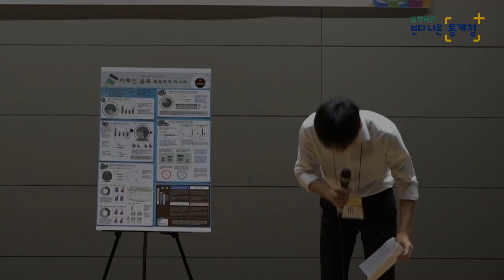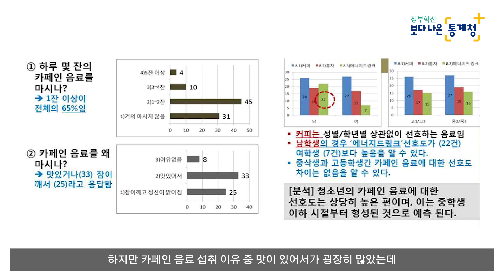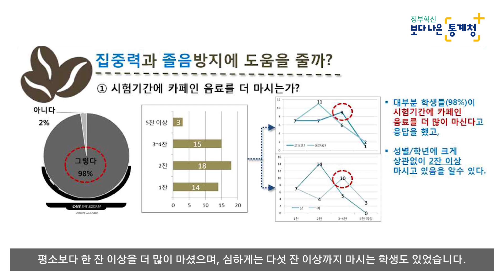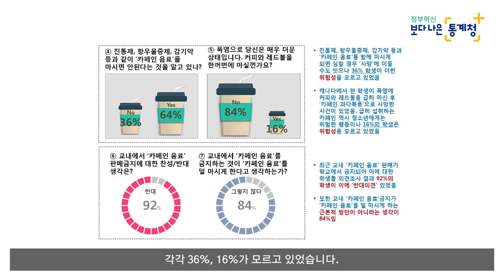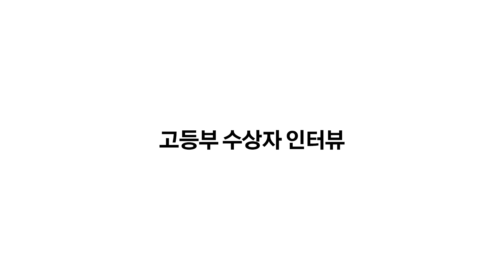2019 통계활용대회 고등부 대상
시험공부, 밤샘 벼락치기에는 카페인 음료가 필수! 졸음을 방지하기 위해 카페인 음료를 찾는 우리, 그런데 카페인 음료에 대해 얼마나 알고 계신가요? 카페인 음료가 집중력과 졸음 방지에 진짜 도움이 될까요? '감귤투어'팀이 청소년들의 카페인 섭취와 이용 실태조사를 시행해 올바른 카페인 섭취 방법을 알아봤습니다. 영상으로 소개합니다!